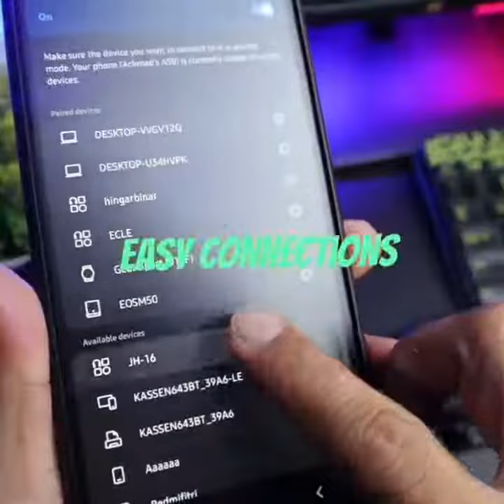GROTIC JH16 Headset Bluetooth Gaming Earphone Wireless Dual Mode Game Music Earbuds TWS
Keunggulan:
* Upgraded Chipset, Konektivitas semakin lebih cepat, baik dan stabil
* Gaming Mode,low latency 45 ms
* Suara HD tinggi dan efek stereo saat mendengarkan musik
* Dilengkapi fitur smart touch control
* Desain memukau dengan efek lighting di earphone dan kotak pengisian daya